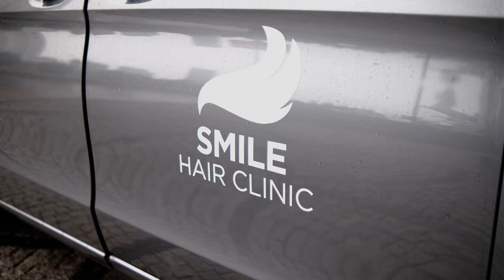BECOMING A SMILE PATIENT FROM THE START TO THE END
Ben Exodus enjoys creating travel vlogs on Youtube. One day he thought and say "why not do this for a hair transplant?". Overall, his receding hairline was troubling him for a long time. Flashes, thunders and boom he acted quickly! At first he searched for the best hair transplant clinic in the best hair transplant city of the WORLD. Now ladies and gentlemen let's enjoy his Istanbul and hair transplant vlog with Smile!